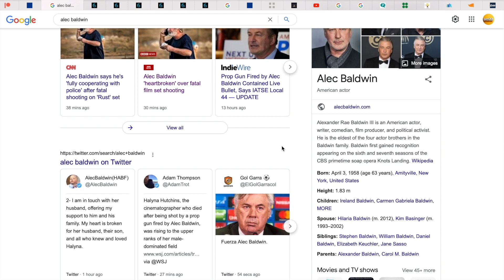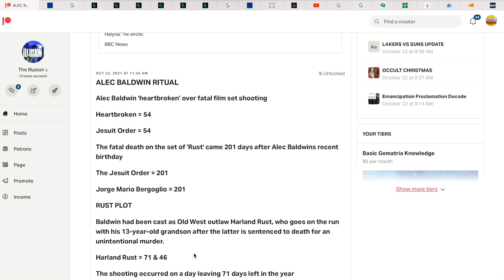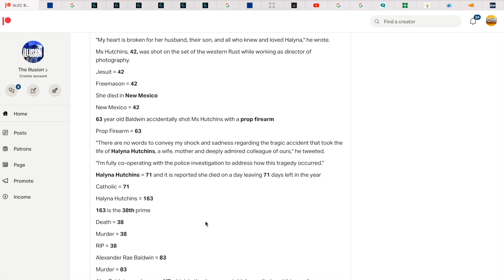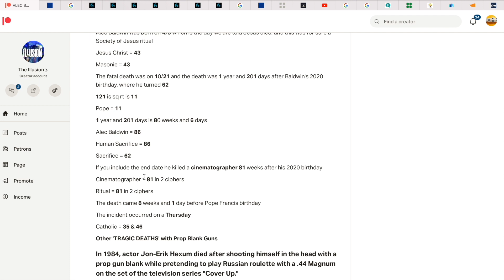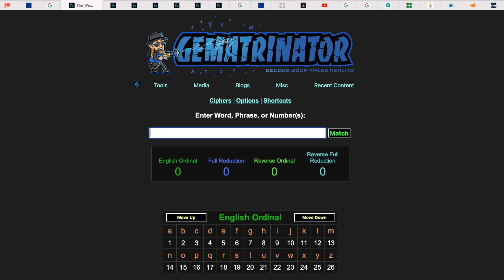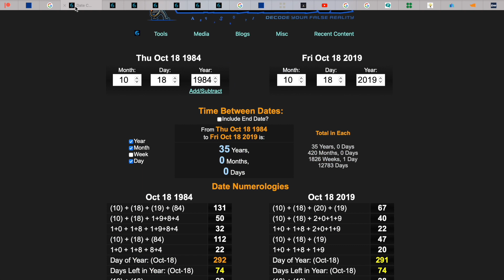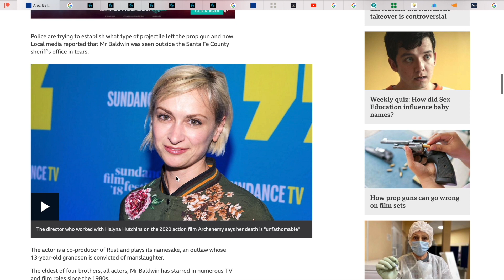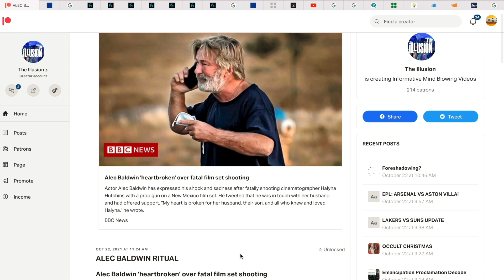Alec Baldwin Enormous Ritual!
At this point the rituals are becoming so so blatant for those with eyes to see!